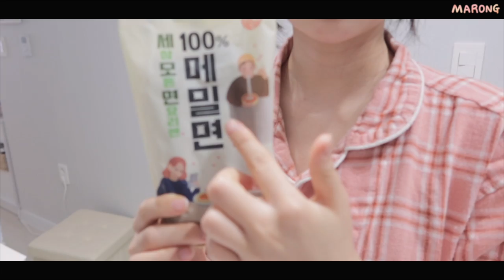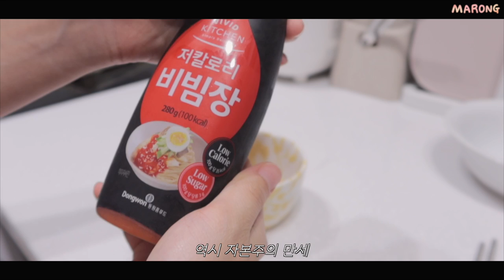[자취일기] 자취하고 배달음식 한번도 안 시킨 사람의 다이어트 집밥 먹방 브이로그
안녕 여러분💫
이제 미술학원 입시가 80일 정도 남았는데요
정신차려보면 하루가 지나 있어서 생존신고가 뜸했네요ㅠㅠ
말옹 잊지 않고 기다려주고 계신지🥹
다른 찍어놓은 영상도 있긴한뎅,, 여유가 된다면 야곰야곰 편집하여 너무 늦지 않게 가져와볼게요!
조용하게 지내고 있어도 집에서 사부작사부작 요리도 즐기며 잘 버티고 있을테니 카롱이분들도 가끔씩 찾아주세요🫶